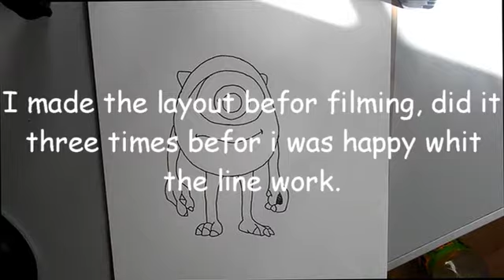Speed drawing Mike Wazowski from Monsters University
I draw one of my favoritt character from monster university,  Mike Wazowski.

Done whit:
staedtler pigment liner 0.5 Black
Promarker:
C247 Turquoise, WG08 warm grey 1, G267 bright green